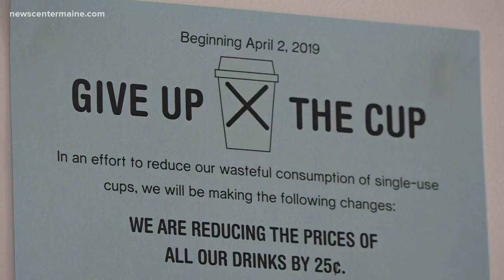Maine coffee shop will "charge extra" to encourage zero waste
Tandem Coffee Roasters encourage zero waste by charging less for coffee if you bring in your own cup.